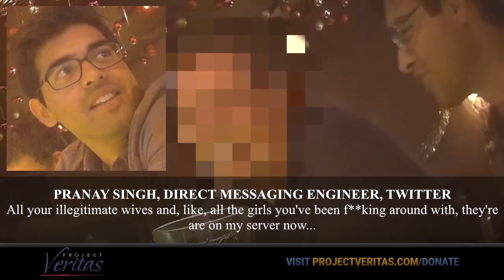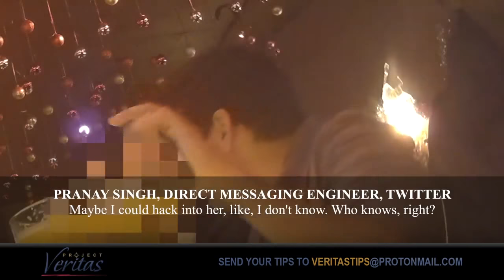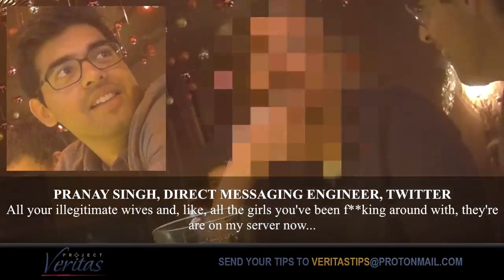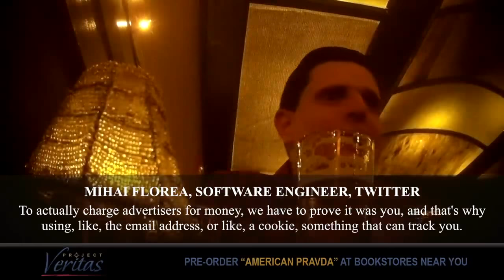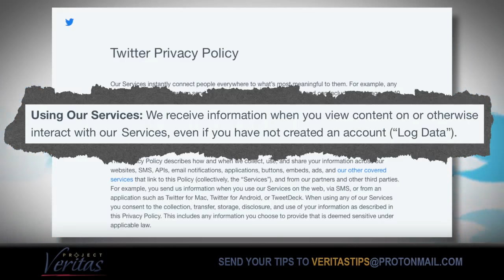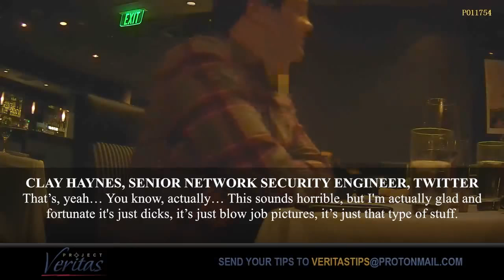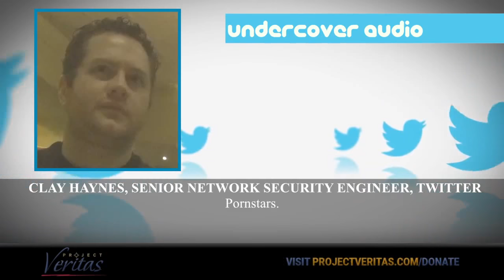Hundreds of Twitter Employees Paid to View private messages and photos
Hundreds of Twitter Employees Paid to View your  private messages and photos.